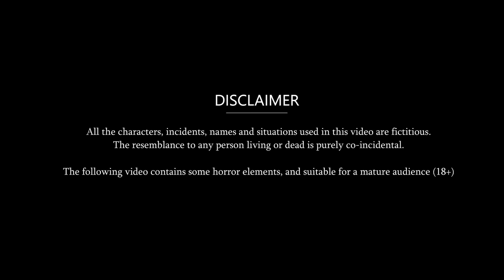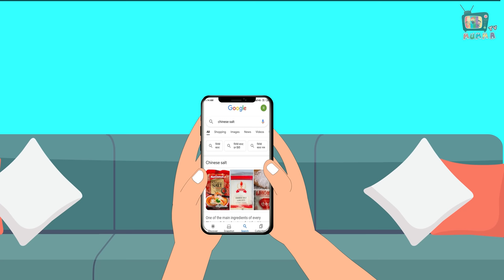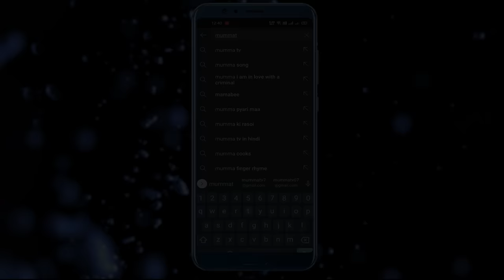Kahani स्वादिष्ट खाने वाली बहू: Saas Bahu ki Kahaniyan | Stories in Hindi | Moral Stories in Hindi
Watch new Hindi Story "स्वादिष्ट खाने वाली बहू" only on Mumma TV.